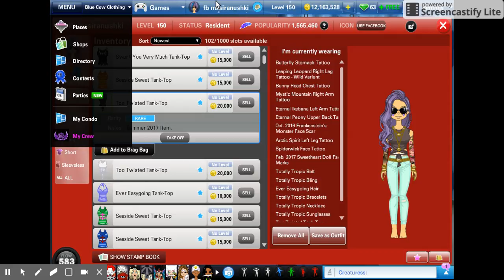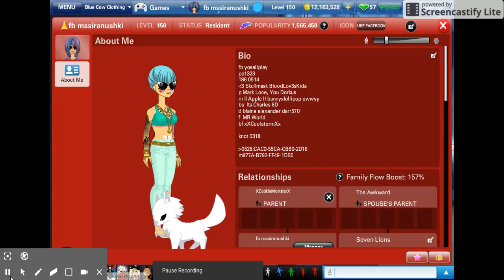Ourworld Summer 2017 Items part b May 29 2017 12 31 PM 1